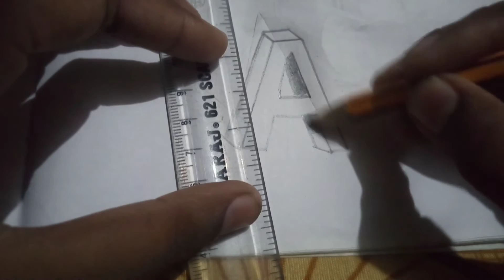how to draw 3D a//how to draw 3D a very easily//@ayush art @singh is king ayansh#